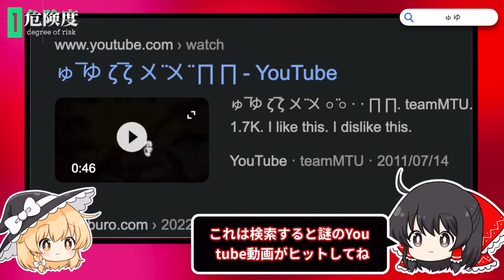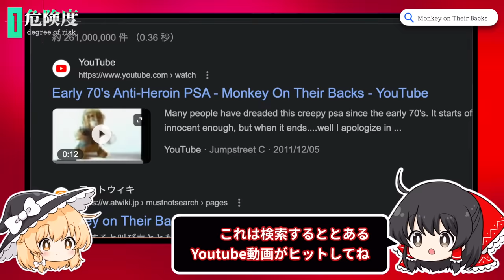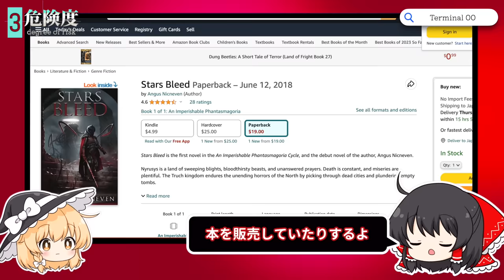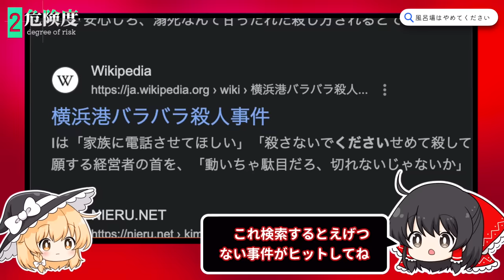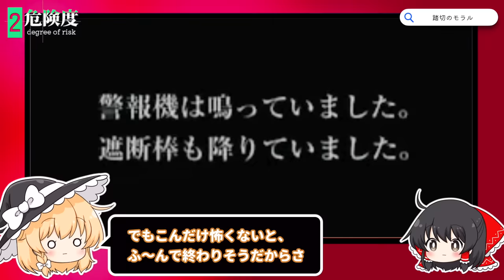【ヤバい作品】ハイスピードで30個検索してはいけない言葉をゆっくり解説 part32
✅目次
1. コロッサル・スクイッド
2. ぱりてぃ
3. Evil Stick
4. 2日前 子どもの瞳
5. ゅゆ
6. Horatio Gordon Robley
7. マグロ拾い
8. Monkey on Their Backs
9. キンギョソウ 種さや
10. 中国 父親 一服
11. ご自由にお使い下さい 即席  1
12. パラグアイ　美人弁護士
13. テラトマ体
14. 少女 浴室
15. ザ・ハウス ゲーム
16. フィアーファクター
17. 豊田商事
18. Terminal 00
19. Ahenobarbus henocied
20. 未来は素晴らしい
21. 風呂場はやめてください
22. 踏切のモラル
23. ひまわりのダンス
24. TOKYO PUKE
25. 好奇心 中年女
26. ハトヤグループ 不思議じゃない
27. Stephen Gammell
28. Oliver Paass bowling
29. 邪神モッコス
30. リコの絵

10位：【ミユキサン、カアイソウ】三重県四日市市小2女児失踪事件、怪文書の送り主の考察

✅おしえて!オカルト先生とは？
ゆっくりボイスを使って都市伝説や未解決事件、心霊、不思議現象、怪異などオカルトを楽しく解説するホラーエンタメチャンネルです。業者ではなく完全に一人で孤独に動画作成をしています。寂しい。

✅使用ボイス
VOICEVOX：ずんだもん、四国めたん、波音リツ、雨晴はう、冥鳴ひまり、玄野武宏、青山龍星、白上虎太郎、もち子(cv 明日葉よもぎ)、剣崎雌雄、春日部つむぎ

✅BGM
※一部有料素材のため記載なし